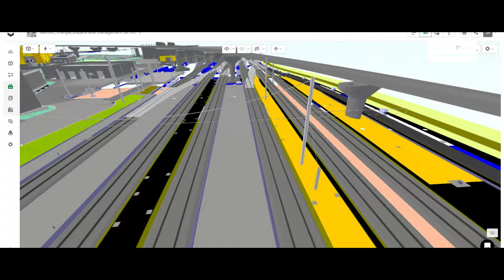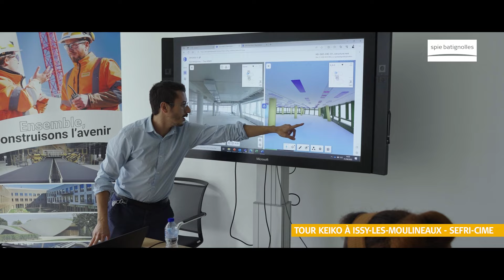Spie batignolles réalisations 2023